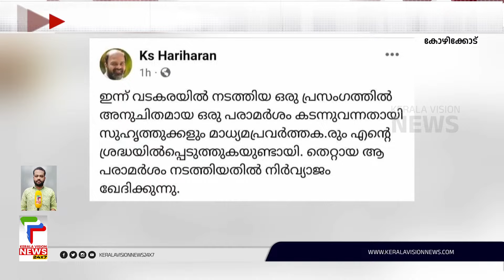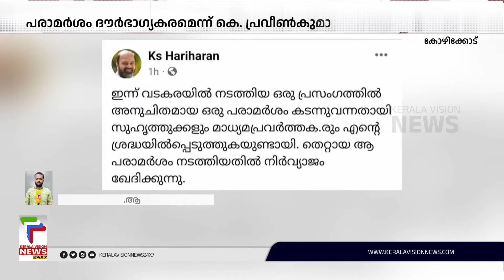കെ.എസ് ഹരിഹരന്റെ സ്ത്രീ വിരുദ്ധ പരാമര്‍ശം അംഗീകരിക്കുന്നില്ലെന്ന് കോണ്‍ഗ്രസ്‌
About COA